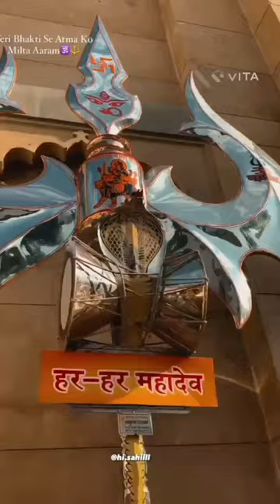Teri bhakti se atma ko milta aram..!🥰🌺